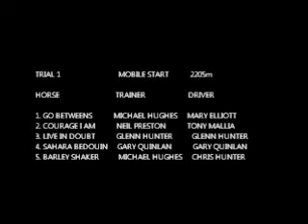Warragul harness trials - Sat Jun 15 2013 - Trial One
TRIAL 1                              MOBILE START

HORSE                             TRAINER                      DRIVER

1. GO BETWEENS           MICHAEL HUGHES     MARY ELLIOTT
2. COURAGE I AM           NEIL PRESTON           TONY MALLIA
3. LIVE IN DOUBT           GLENN HUNTER          GLENN HUNTER
4. SAHARA BEDOUIN     GARY QUINLAN           GARY QUINLAN
5. BARLEY SHAKER      MICHAEL HUGHES       CHRIS HUNTER